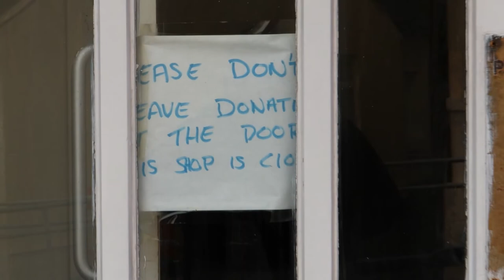Advent 4 Human Solidarity Day & Magnificat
Marking U.N. International Human Solidarity Day on the 4th Sunday in Advent, 20th December 2020. Focus on the pandemic's impact on charity shops in Ireland and globally on the poorest people. The advice to 'wash your hands' rings hollow for 40% of humanity with no access to soap and clean water. Mary's Song, the Magnificat, and Bernadette Farrell's hymn, 'Word of justice', spell out what ought to be a Church priority, eradication of poverty.